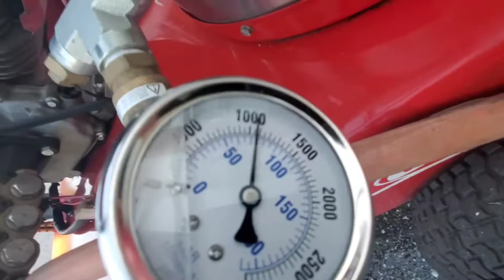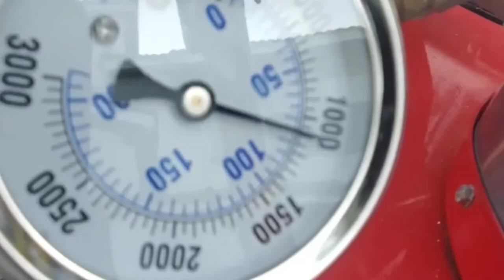Testing Diesel Hot Burner to clean tile and grout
Testing dieselhotburner to cleaning
We were testing out diesel hot burner to clean tile and grout in conjunction with our truck-mount carpet cleaning equipment.

Serving: Central Florida, Champions Gate, Davenport, Orlando, Polk Area